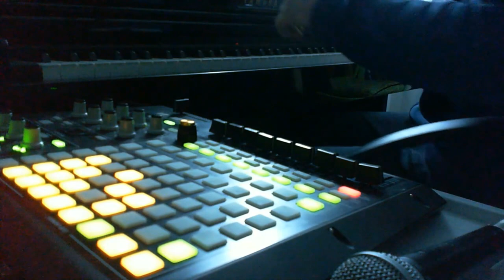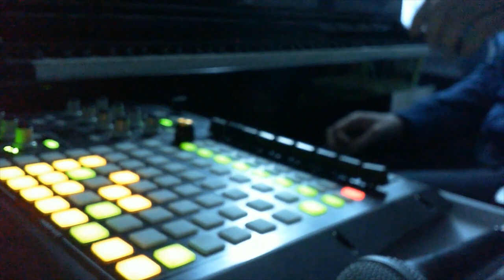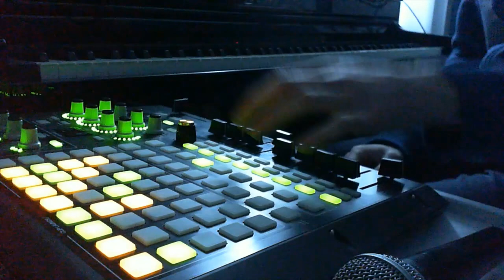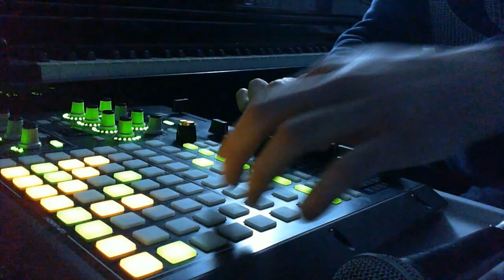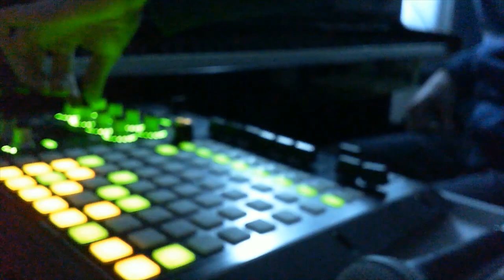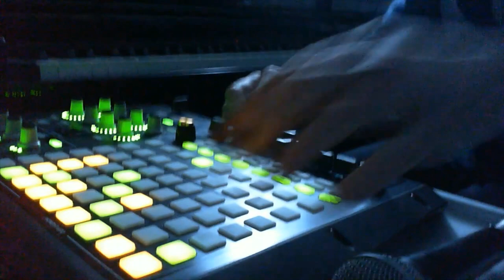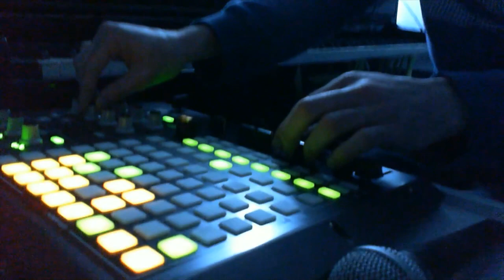Confinement Live Jam #1 - APC40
Smooth atmospheric live jam for yall --- critics are welcome !

Hardware: APC40 mk1 / MPK Mini / Yamaha CLP440 / Focusrite Scarlett 2i2
Software: Ableton Live 10 with Roland Cloud bundle, Massive, Stylus RMX and a few other plug-ins.